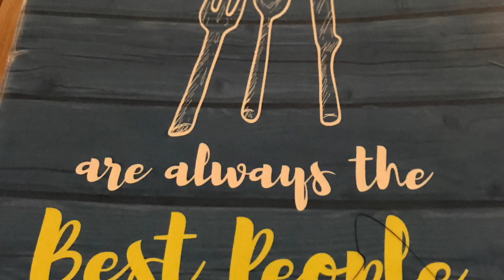I Scream, You Scream